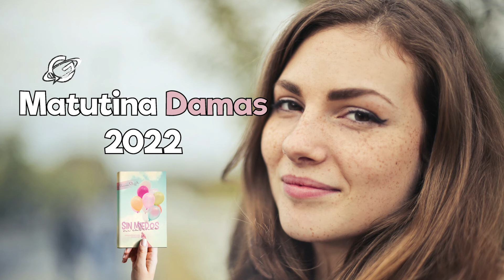04 de junio de 2022 - Sin Miedos ni Cadenas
Matutina de Damas
DEVOCIÓN MATUTINA PARA DAMAS 2022
SIN MIEDOS NI CADENAS
Vanesa Pizzuto
Lecturas devocionales para Adultos 2022
NARRADO POR: Némesis Guerra